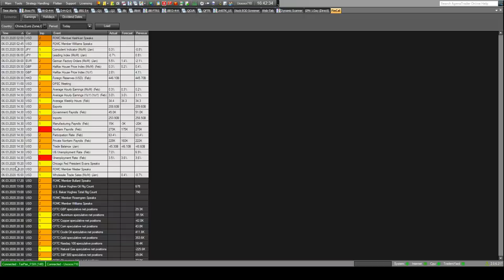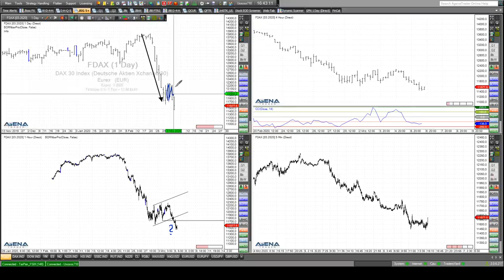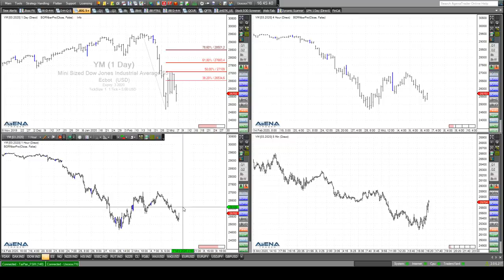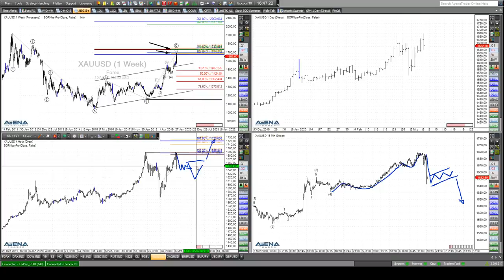Rüdiger Born: Dax, Dow und Gold direkt am Chart besprochen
Der Aktienmarkt bleibt weiter schwach! Die eigentlich guten US-Arbeitsmarktdaten wurden von den Börsianern komplett ignoriert - die Corona-Krise steht weiterhin im Vordergrund! Die aktuelle Lage bei Dax, Dow und Gold will ich im folgenden Video direkt am Chart besprechen. Wollen Sie abgesehen von meinen täglichen Analysen im Trade des Tages noch viel mehr und vor allem aktuellere Trading-News von mir erhalten, auch aufs Handy? Nutzen Sie dazu gerne meinen neuen Service "Trade to Go"  (einfach hier anmelden). Auch dieses Angebot ist für Sie völlig kostenfrei!